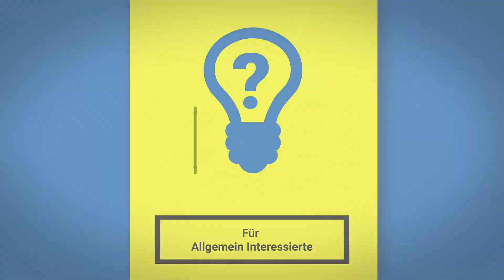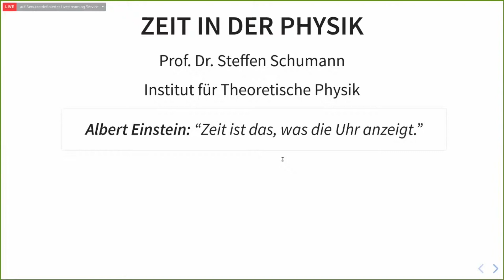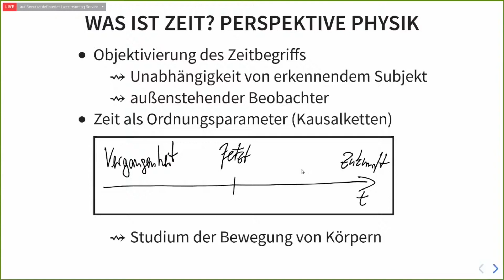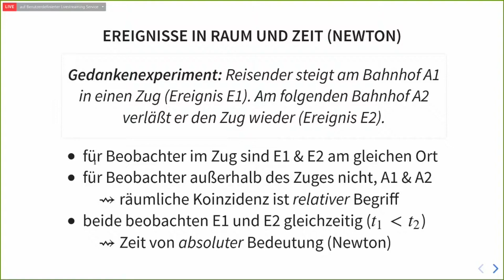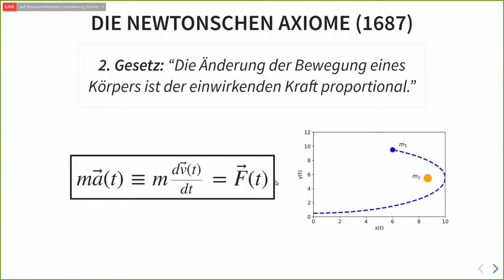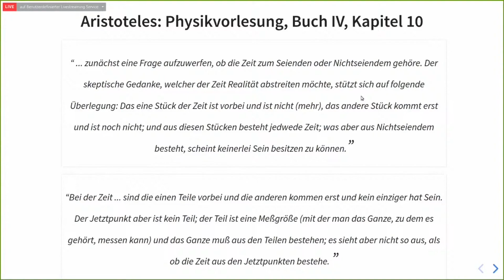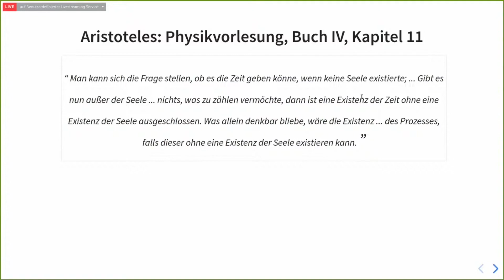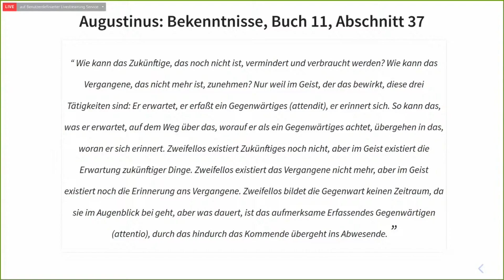DPG-Schülertagung Göttingen 2020 | Podiumsdiskussion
Thema der Podiumsdiskussion: "Zeit in der Physik und Philosophie"

In der Podiumsdiskussion der Göttinger Schülertagung 2020 diskutieren Gäste aus Physik und Philosophie über das Thema Zeit. Die Redner sind Prof. Dr. Schumann aus der Theoretischen Teilchenphysik und Prof. Dr. Majer aus dem Philosophischen Seminar der Universität Göttingen.

Die Podiumsdiskussion richtet sich an am Thema Interessierten Personen und insbesondere Schülerinnen und Schüler ab 14 Jahren.

MINT-begeisterte Schülerinnen und Schüler aus ganz Deutschland sind eingeladen, auf der DPG-Schülertagung Gleichgesinnte zu treffen, mit erfahrenen Gästen aus der Wissenschaft ins Gespräch zu kommen und eigene Projekte vorzustellen. Jugendliche ab 14 Jahren können ohne Vorkenntnisse kostenlos teilnehmen. Ein wesentliches Merkmal der Nachwuchstagung ist, dass die Teilnehmenden den Tag durch ihre Vorträge, Poster und Diskussionsbeiträge aktiv mitgestalten. Ein wissenschaftlicher Beitrag ist dabei keine Voraussetzung für die Teilnahme.